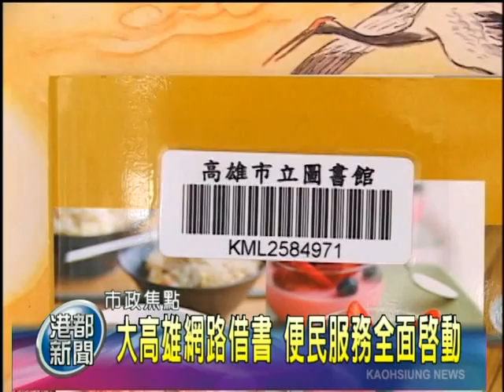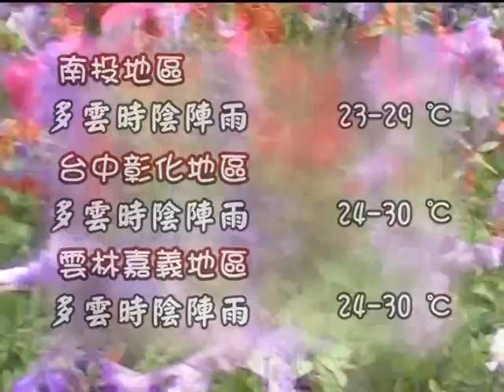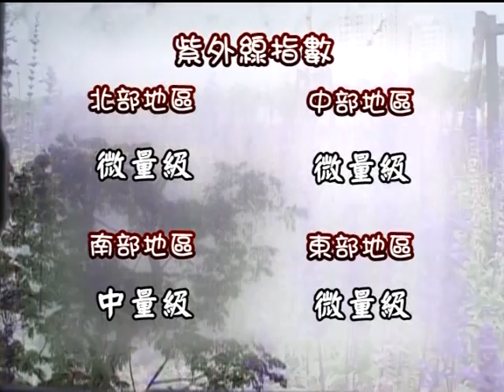TKTV高雄都會台-1000601港都新聞-下